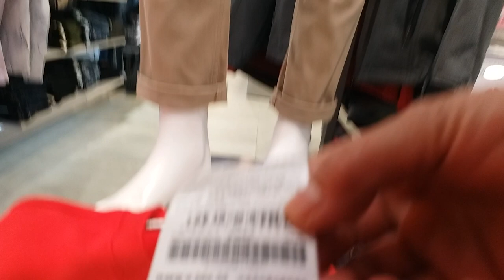NAN FUNG SHOPPING CENTER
Nun fung shopping center